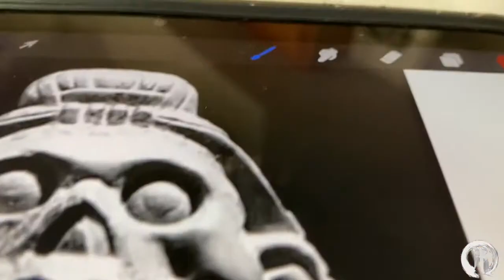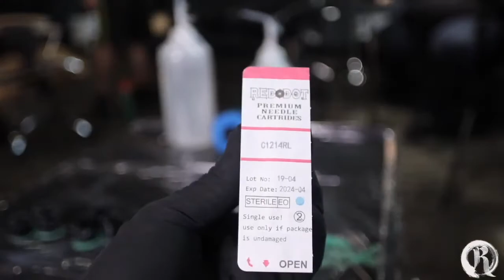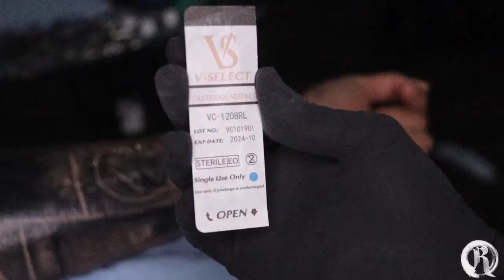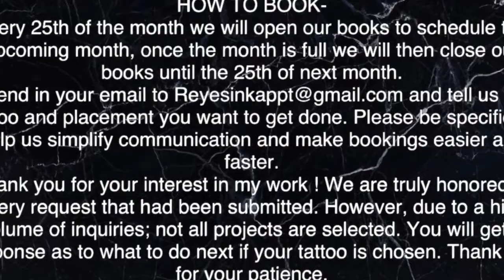🔸xolotl aztec god design completed in 1 day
Share your thought and experience about your tattoo's

Reach my 100K subscribers i'll get my first ever tattoo hahahaha...

henna tattoo for men